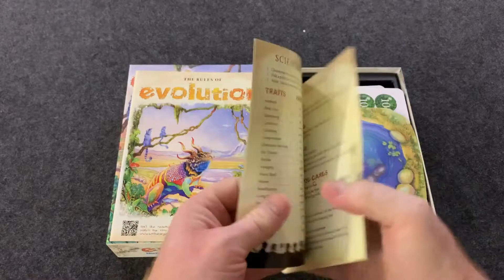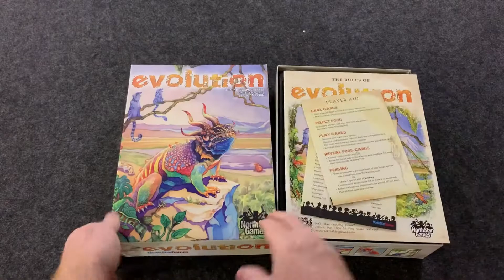Evolution Board Game Unboxing